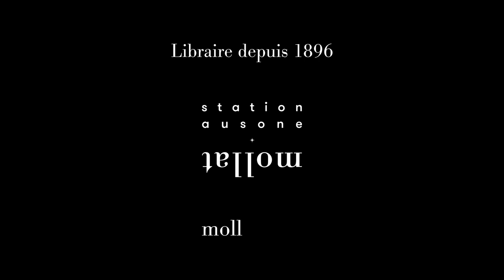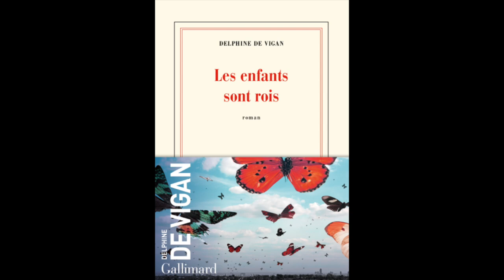Delphine de Vigan - Les enfants sont rois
Delphine de Vigan vous présente son ouvrage "Les enfants sont rois" aux éditions Gallimard . Entretien avec Sylvie Hazebrouxq.